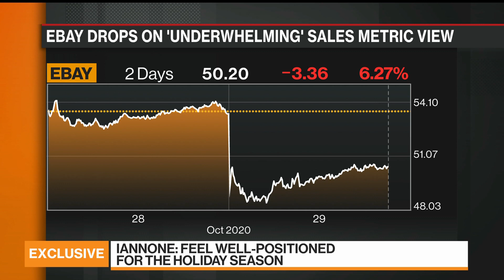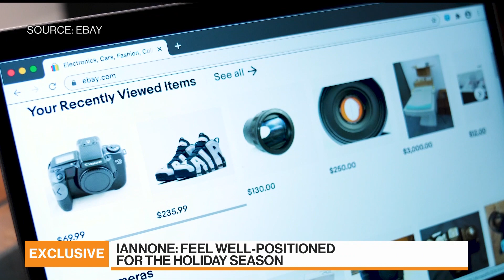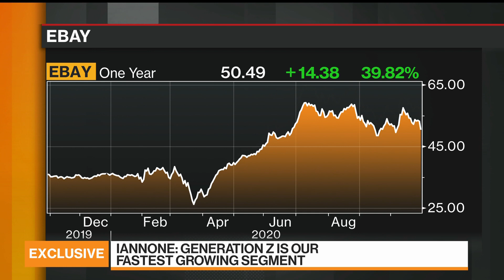Ebay CEO on Third-Quarter, Seller Expansion, Gen-Z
Oct.29 -- EBay Inc. President and Chief Executive Officer Jamie Iannone discusses third-quarter results, merchandise authentication programs, and efforts to reach a younger consumer. He speaks on "Bloomberg Markets: The Close."